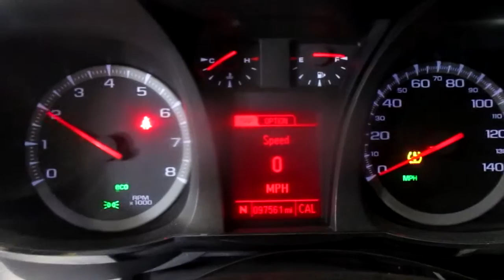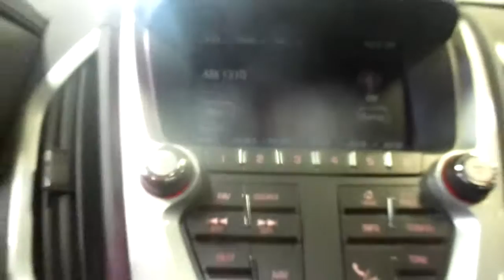20F0514, 2013 CHEVY TERRAIN, 97,561 M ILES, 9/12, 2.4, A.T., FWD, MORRISONS AUTO SALVAGE